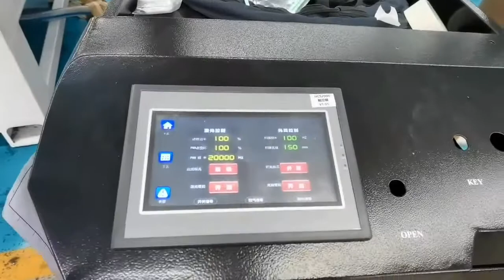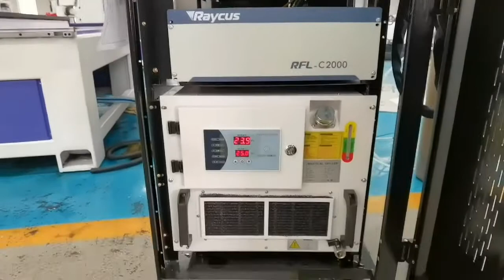AccTek 2000W Fiber Laser Cleaning Machine for oil cleaning on steel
Hello everyone
Wish you have a nice day !
This is Cyrielle from Jinan AccTek.

Best regards,
Cyrielle
Skype: Acctek Cyrielle